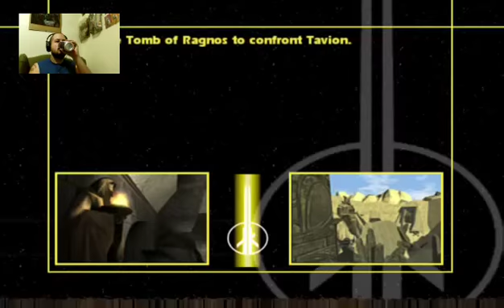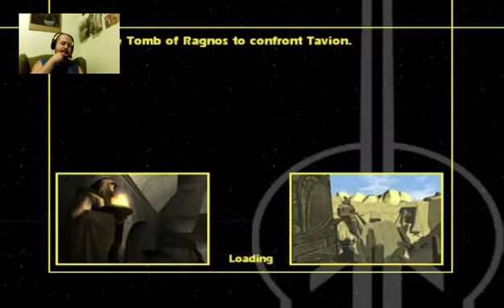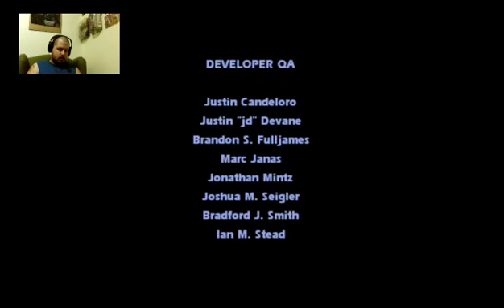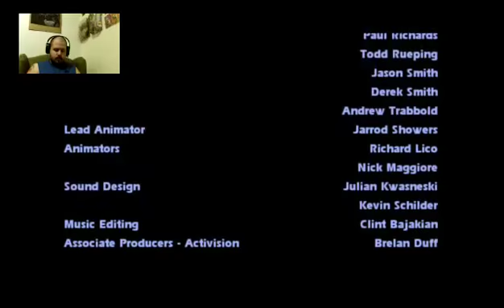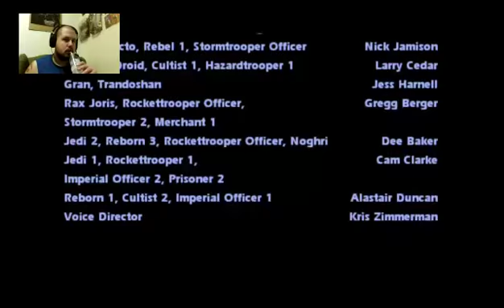Rider Plays Jedi Academy Final Part